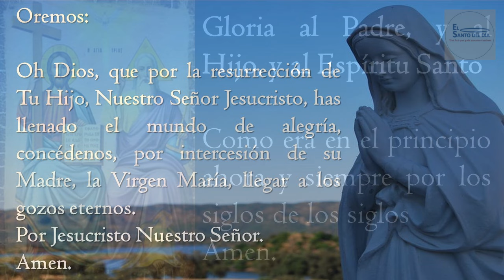REGINA COELLI / REINA DEL CIELO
REINA DEL CIELO

Porque el Señor, a quien has llevado en tu vientre, aleluya.

Ha resucitado según su palabra, aleluya.
Ruega al Señor por nosotros, aleluya.

Goza y alégrate Virgen María, aleluya.
Porque en verdad ha resucitado el Señor, aleluya.

Oremos:
Oh Dios, que, por la resurrección de Tu Hijo, Nuestro Señor Jesucristo, has llenado el mundo de alegría, concédenos, por intercesión de su Madre, la Virgen María, llegar a los gozos eternos. Por Jesucristo Nuestro Señor. Amen.

Gloria al Padre y al Hijo y al Espíritu Santo, como era en el principio ahora y siempre por los siglos de los siglos.
 Amen. (tres veces)